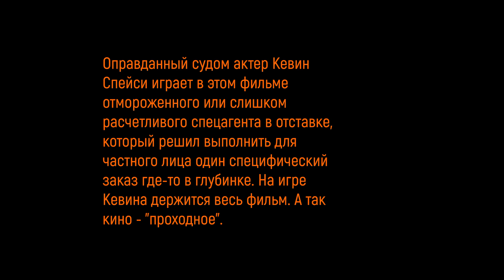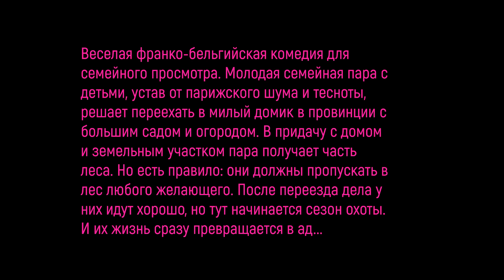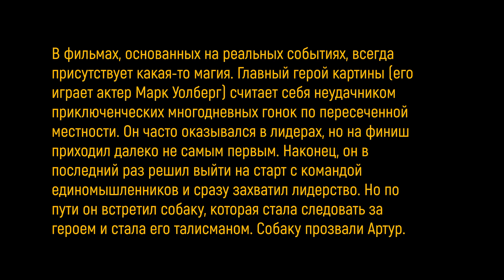Лучшие фильмы недели / Top5 week, 22 - 27 апреля 2024 года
Здравствуйте друзья и любители кино!

Мой кино ТОП-5 этой недели*:

5. Шпион на всю голову / Peter Five Eight  2024, триллер
Оправданный судом актер Кевин Спейси играет в этом фильме отмороженного или слишком расчетливого спецагента в отставке, который решил выполнить для частного лица один специфический заказ где-то в глубинке. На игре Кевина держится весь фильм. А так кино - "проходное".

4. Достучаться до небес-2 / Das Beste kommt noch!  2023, жизненный
Новая работа режиссера и актера Тиля Швайгера. Мало что имеющая общего с культовым фильмом "Достучаться до небес". Двое приятелей в возрасте однажды узнают, что кто-то из них смертельно болен. Но каждый думает на другого, и всячески пытается устроить "праздник жизни" для друга. Напоследок. За этим немного смешно наблюдать, но в реальности это грустно. Тиль Швайгер как всегда великолепен и играет в свойственной только ему одному манере.

3. Встреча выпускников / Reunion  2024, комедия
Детективная комедия с популярным актерским составом (Нина Добрев, Билли Магнуссен, Джейми Чанг, Дайэнн Доан и др.). Встреча выпускников заканчивается убийством. Убийца, вероятно, прячется среди одноклассников. Но кто он? Ситуация усугубляется тем, что одноклассники отрезаны от цивилизации снежной бурей. И им приходится подозревать друг друга и сообща искать следы преступника.

2. Сезон охоты / Chasse gardee  2023, комедия
Веселая франко-бельгийская комедия для семейного просмотра. Молодая семейная пара с детьми, устав от парижского шума и тесноты, решает переехать в милый домик в провинции с большим садом и огородом. В придачу с домом и земельным участком пара получает часть леса. Но есть правило: они должны пропускать в лес любого желающего. После переезда дела у них идут хорошо, но тут начинается сезон охоты. И их жизнь сразу превращается в ад...

1. Артур, ты король / Arthur the King  2024, на реальных событиях
В фильмах, основанных на реальных событиях, всегда присутствует какая-то магия. Главный герой картины (его играет актер Марк Уолберг) считает себя неудачником приключенческих многодневных гонок по пересеченной местности. Он часто оказывался в лидерах, но на финиш приходил далеко не самым первым. Наконец, он в последний раз решил выйти на старт с командой единомышленников и сразу захватил лидерство. Но по пути он встретил собаку, которая стала следовать за героем и стала его талисманом. Собаку прозвали Артур.